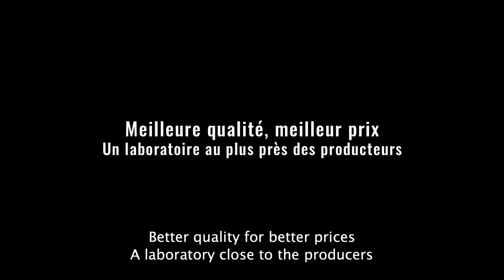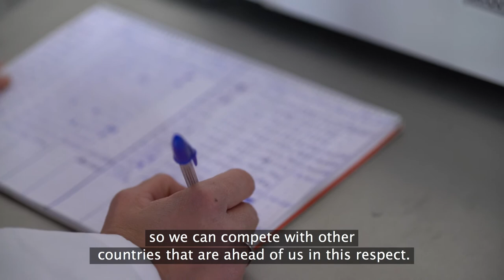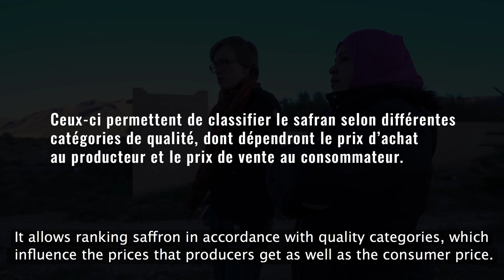A laboratory close to producers of saffron (Morocco)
In Taliouine, in the south of Morocco, some 3,000 families grow saffron, an important source of revenue for most of them.

Having a laboratory close to producers that offers affordable services is a first for Morocco.

Fatima-Zahra and An analyse samples of saffron following objective criteria that are internationally recognised.

It allows ranking saffron in accordance with quality categories, which influence the prices that producers get as well as the consumer price.

This system urges producers to improve the quality of their product in order to obtain a better price.

Consequently, these scientific tests constitute a significant sales argument: After all, saffron is the most coveted spice in the world and these tests guarantee customers that the product is of quality and of origin.